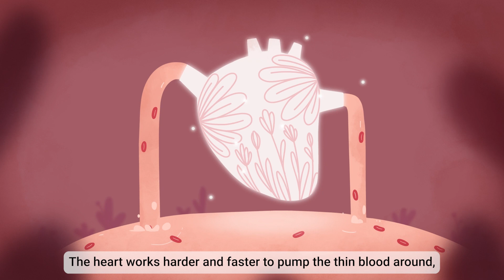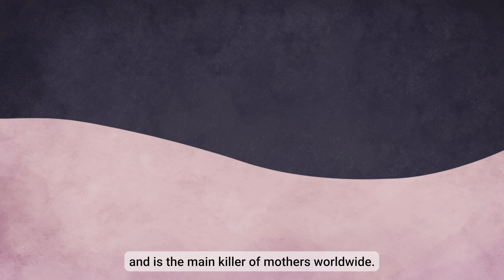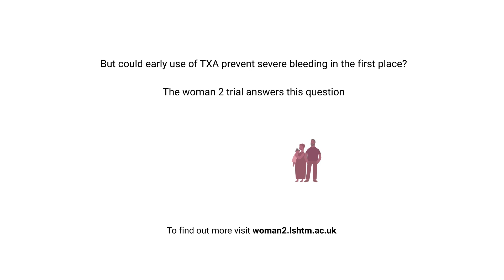Prevent, detect and treat anaemia for safer childbirth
Worldwide, half a billion women are anaemic. This video shows how anaemia affects the blood, causing it to clot less and flow faster, which can increase the risk of excessive bleeding after childbirth, or postpartum haemorrhage (PPH).

The WOMAN-2 Trial is assessing the use of tranexamic acid (TXA) for the prevention of postpartum haemorrhage in women with severe and moderate anaemia.

Evidence from the trial shows that anaemia is a strong contributing factor to severe bleeding in childbirth.

Read more about maternal anaemia and risk of PPH
Find out more about the WOMAN-2 Trial: woman2.lshtm.ac.uk